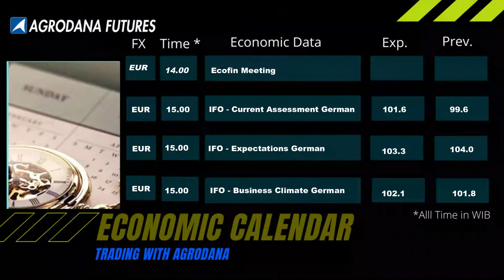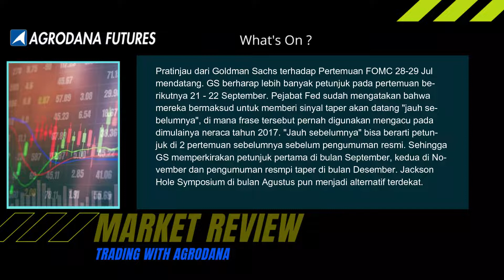Economic Calendar 26 Jul 2021 PBOC Naikkan Bunga Hipotik, Inggris Hapus Prancis!